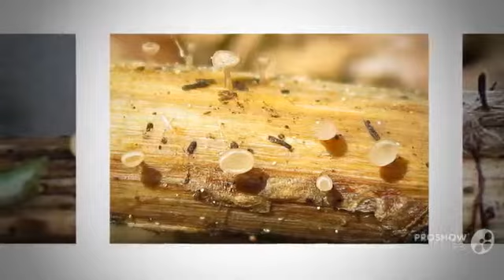Cyathicula - fungi kingdom